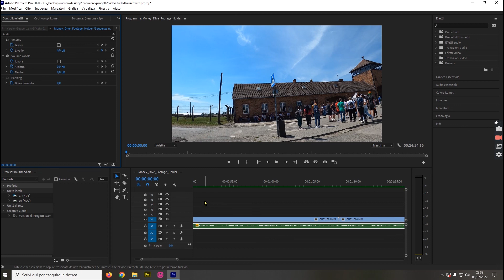PREMIERE: Selezionare tutte le tracce audio o video da un punto in avanti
Se il tuo scopo è quello di poter selezionare tutte le clip audio in un colpo solo, partendo da un punto in avanti, ecco una soluzione che ti consentirà di evitare un infinito trascinamento di mouse.
Adobe premiere pro tutorial, come usare lo strumento "selezione tracciato avanti" di premiere, per selezionare o tutte le tracce audio di un video o tutte le tracce video, o solo una parte, comunque più clip contemporaneamente facilmente e velocemente, miglio metodo insomma :)